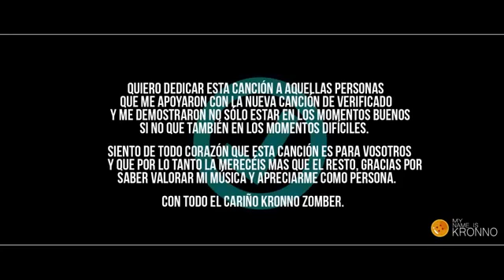GOKU VS JIREN KRONNO ZOMBER Dragon Ball super Videoclip Oficial